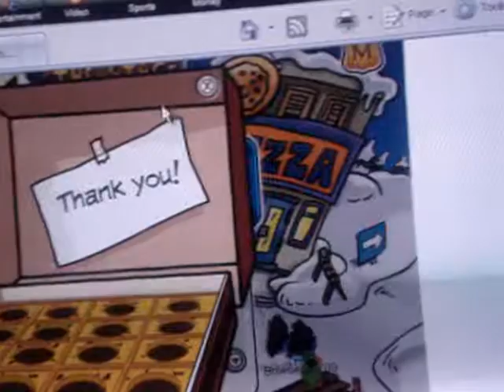my stuff on club penguin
stuff on club penguin i have!